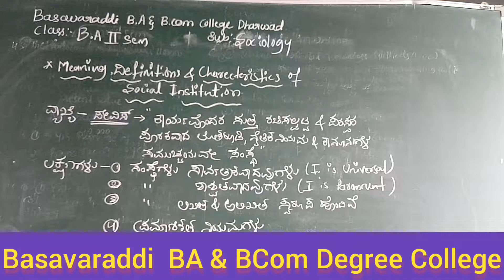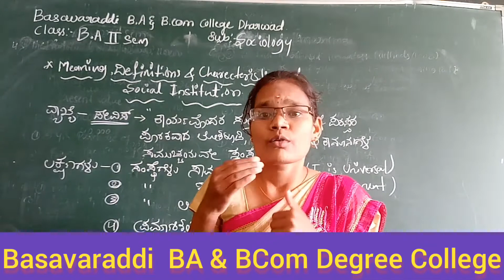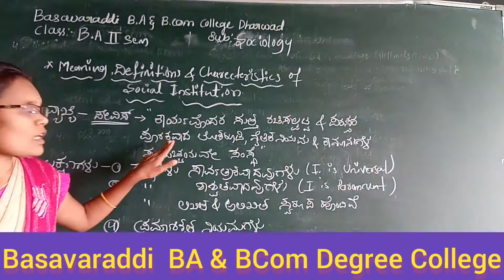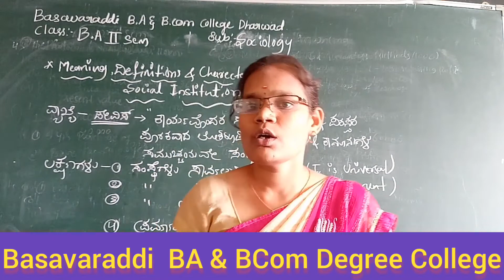Basavaraddi BA & BCom Degree College /BA II Sociology /meaning& features of institution /PPL BDC